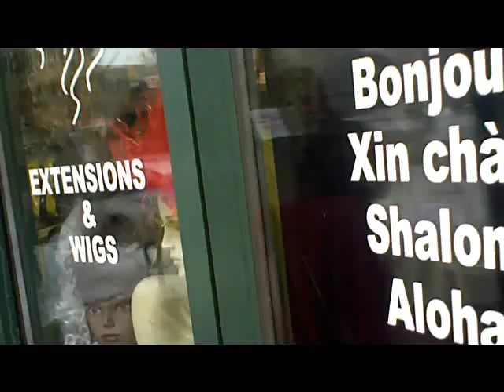1023 WASHINGTON AVE S.MPLS MN 55415 OR CALL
AT THE STORE